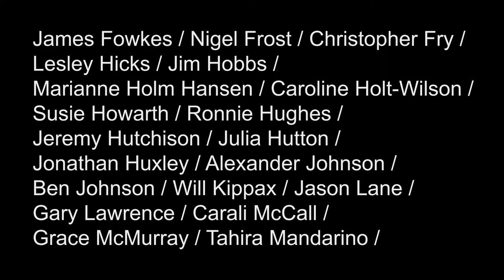Jerwood Drawing Prize 2017, Vane, 2018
The Jerwood Drawing Prize is the largest and longest running annual open exhibition for drawing in the UK. Selected from original drawings, the prize has established a reputation for its commitment to championing excellence, and to promoting and celebrating the breadth of current drawing practice, this year including hand drawn, digital, moving image, textile and sculptural works. The exhibition provides a platform to showcase the work of drawing practitioners, from student to established, and as a project helps to define a wider understanding of the role and value of drawing in creative practice.

This year 69 works by 65 artists have been selected from 2,811 submissions from across the UK, by Dr David Dibosa, writer, researcher and Reader in Museology at the University of the Arts London, Helen Legg, Director of Spike Island and Michael Simpson, artist.

Supported by Jerwood Charitable Foundation, Jerwood Drawing Prize is a unique initiative led by founding Director, Professor Anita Taylor (Executive Dean of Bath School of Art & Design at Bath Spa University). In offering emerging, mid-career and established artists a national platform to exhibit their work, the exhibition has established a reputation for supporting excellence and the development of new insights into the role and value of drawing in artistic practice today.